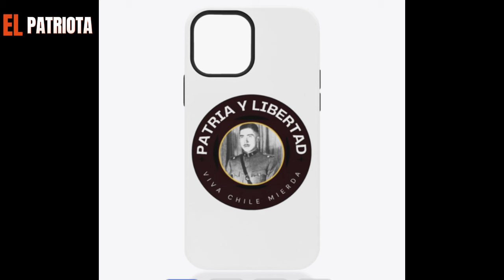¡¡KARMA!! Toto Acuña es DIHSNIFICADO!! Agradecí a Carabineros en X y me hicieron MIE**A😂🤣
🚨Clip del 03 de Mayo del 2024🚨

Fuente: Via X / Todo va a estar bien

En el programa "Todo va a estar bien" del canal Vía X, Eduardo de la Iglesia entrevistó al actor y humorista Toto Acuña, conocido por su participación en "Morandé con Compañía". Acuña, junto a su pareja Belén Mora, es un activista comunista que apoyó la campaña del Apruebo y al presidente Gabriel Boric. Durante la entrevista, Acuña habló sobre la necesidad de unidad en Chile, aunque ha apoyado políticas divisivas. Además, relató cómo fue víctima de la delincuencia, exacerbada bajo el gobierno que él mismo apoyó, y cómo Carabineros, criticados por su presidente, lo ayudaron. También expresó preocupación por la seguridad, pero mostró inconsistencia al discutir el uso de militares. Finalmente, evitó comentar sobre una controversia con María José Quiroz, revelando su incoherencia. En resumen, la entrevista dejó a Acuña en una posición humillante y ridícula, expuesto por sus contradicciones y apoyo a un gobierno que ha aumentado la inseguridad en el país.